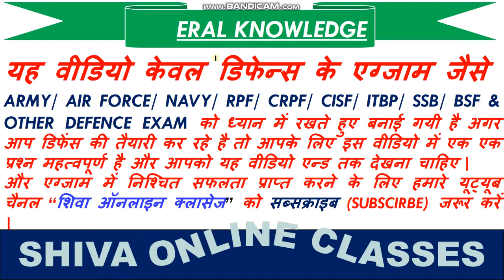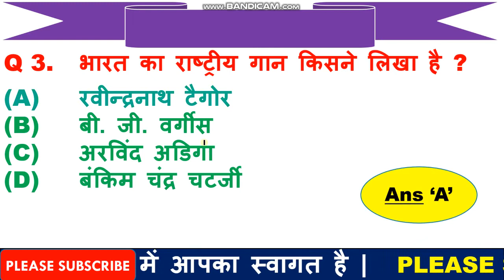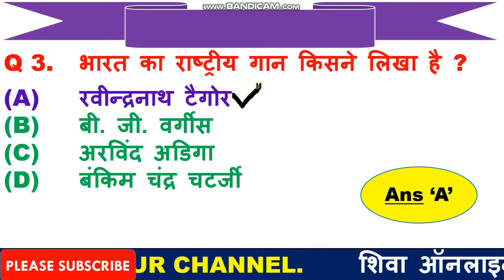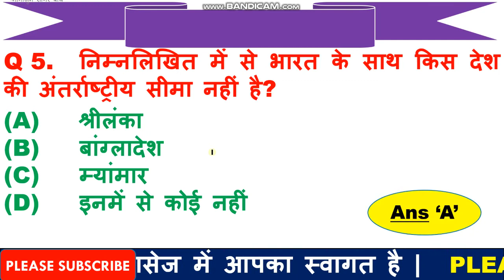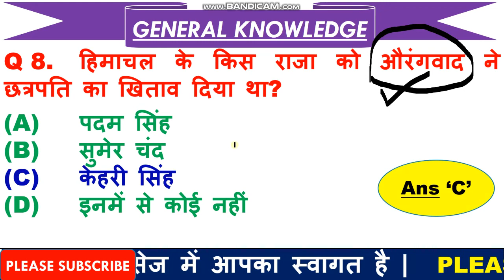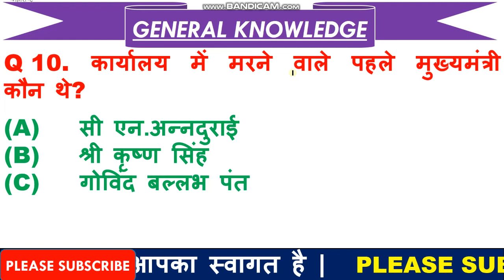General Knowledge Questions and answers | General Knowledge in Hindi | General Knowledge 2020 || GK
1  हेलो दोस्तों आज की इस वीडियो में हम बात करने बाले है, टॉप 10 GK के प्रश्न के बारे में जो प्रश्न आपके आने बाले एग्जाम के लिए बहुत इम्पोर्टेन्ट है |

3. Link for download Detailed PDF

6.   Follow us on :-